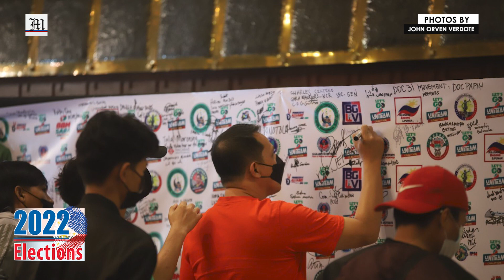Bong Go supporters switch to Uniteam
Supporters of Sen. Christopher ‘Bong’ Go declare support for the presidential and vice presidential bids of former senator Ferdinand ‘Bongbong’ Marcos Jr. and Davao City Mayor Sara Duterte-Carpio. Senatorial candidate Greco Belgica and UniTeam campaign manager Benjamin ‘Benhur” Abalos led the launch of Let's Go-UniTeam Coalition at the Aberdeen Hotel in Quezon City on Monday, Feb. 28, 2022.

PHOTOS BY JOHN ORVEN VERDOTE